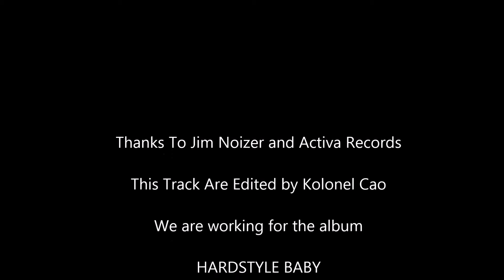Kolonel Cao Vs Jim Noizer - Love Me Hate Me Sul Ciglio Senza Fare Sul Serio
Courtesy of Jim Noizer and Activa Records we present a personal interpretation of Kolonel Cao of a monster track of the national Jim It gave space to the imagination by inserting two particular tracks, good listening ! Ps we are working on the album HARDSTYLE BABY, follow us for the news that will arrive soon!